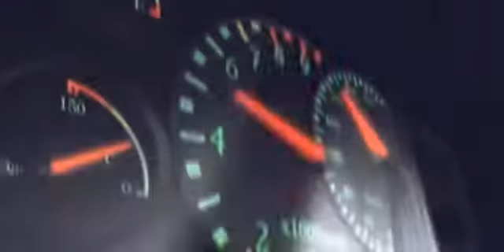Ridge Racer Type 4 - Intro